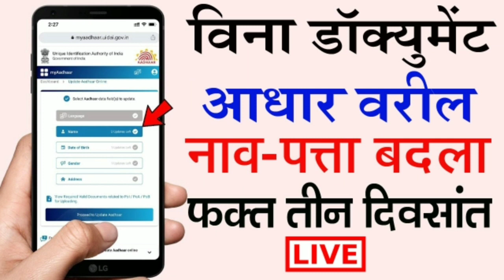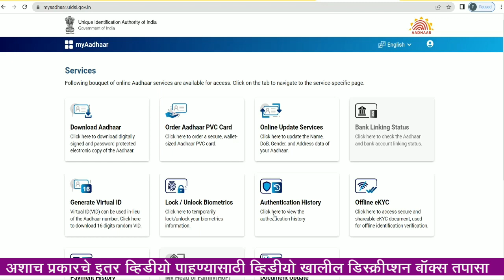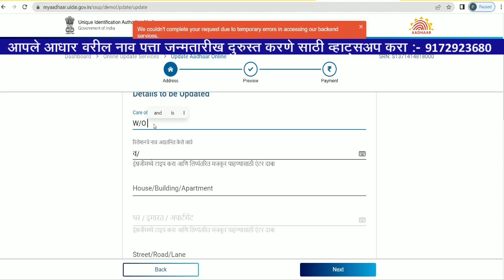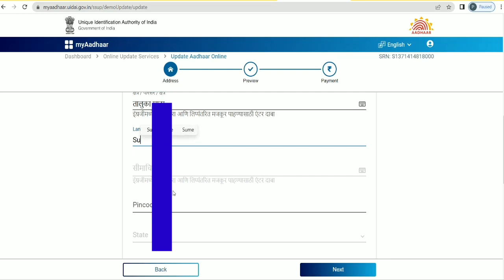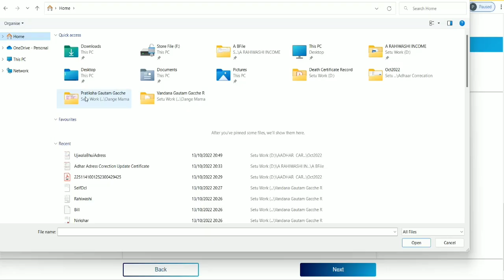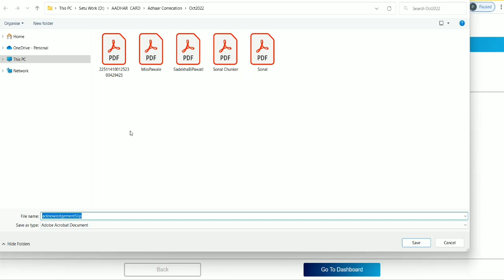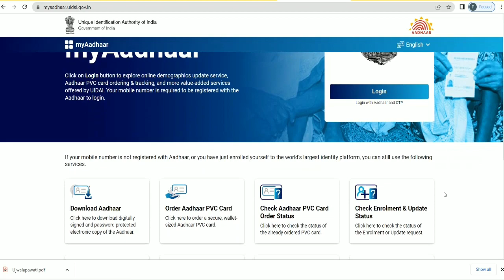Aadhar card Adress Change | aadhar card name Change | आधार कार्ड वरील नाव बदलणे @Mahiti Marathi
आधार साठीचा कोरा फार्म येथे मिळेल :- (व्हाट्सअप करा)

🙏 नमस्कार मित्रांनो स्वागत तुम्हा सर्वांचे आमच्या Mahiti Marathi चॅनल मध्ये

👉 आमच्या सेवा प्राप्त करण्यासाठी व्हाट्सअप करा :- 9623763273

📺 या व्हिडिओमध्ये आपण काय पाहिले ?

00:00 -  How To Change Name after marriage.
02:20 - Aadhar Name Update
03:10 - Aadhar Adress Change Online
04:20 - Aadhar Date Change
05:05 - Document For Aadhar Name change.

update address in aadhar card, aadhar update without documents, how to update aadhar card online, aadhar card address change online, aadhar card update, aadhar card new update 2022

🚫 सर्व हक्क प्रकाशकाधीन

हा व्हिडिओ केवळ शैक्षणिक ज्ञान आणि संशोधन या उद्देशाने बनवलेला आहे.
व्हिडीओ मधील कोणताही लोगो, मजकूर ,फोटो ,चित्रफित, वाईस रेकॉर्डिंग कोणत्याही स्वरूपात Mahiti Marathi  यांच्या पूर्वपरवानगीशिवाय प्रकाशित करणे प्रसिद्ध करणे बंधनकारक असून असे कोणी केल्याचे आढळून आल्यास भारतीय दंड संहिता 1957 चे कलम 13 आणि 63 अन्वये कायदेशीर कार्यवाही ला सामोरे जावे लागेल.